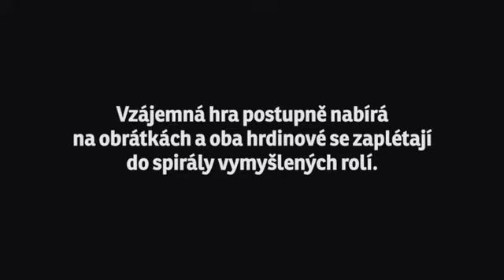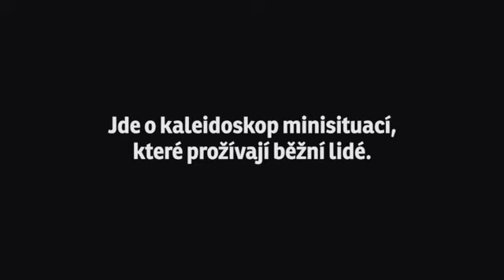D1W1 - divadelní spolek Kašpar - Divadlo v Celetné